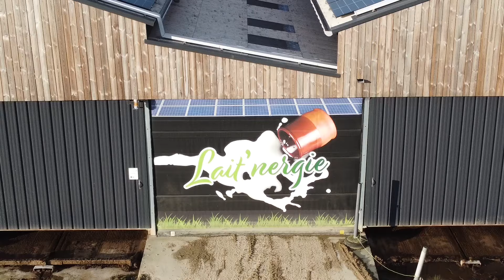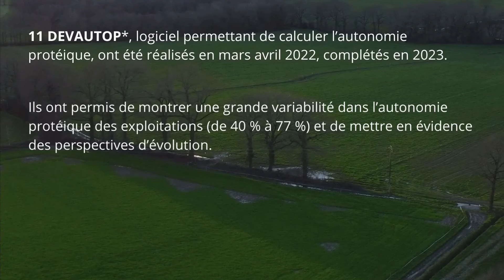Les actions de Dyna’Lait, un groupe de Rés’Agri Pays de Pontivy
Deux producteurs de lait grands troupeaux situés dans le Morbihan présentent leurs actions agroécologiques. La vidéo a été réalisée dans le cadre d'un projet GIEE. Les éleveurs parlent de l’intérêt de leur groupe et de leurs actions sur l’autonomie fourragère et protéique.